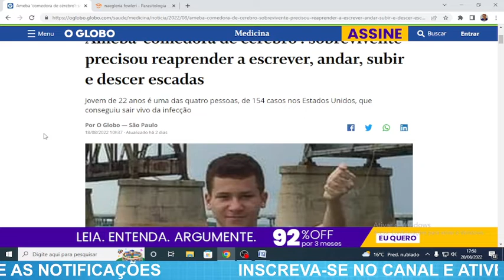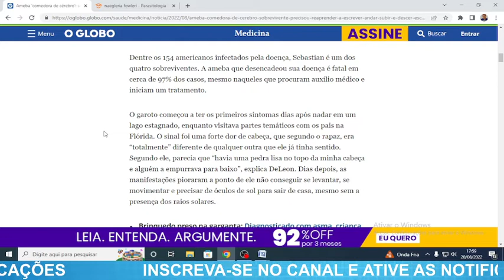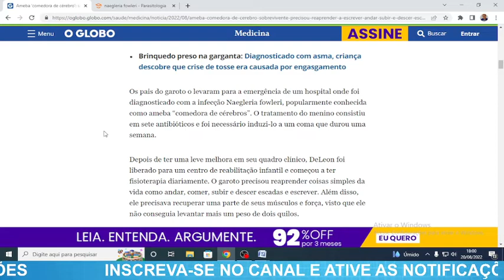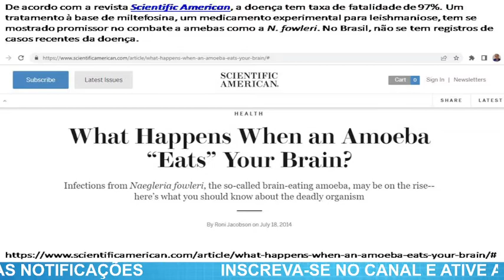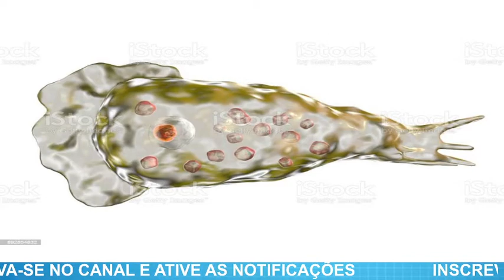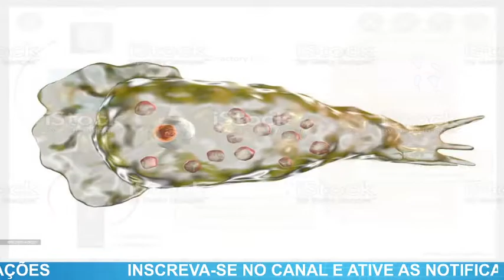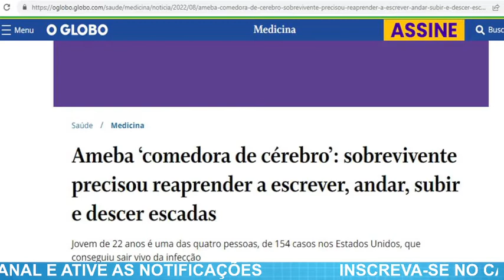Ameba Comedora de Cérebros - Entenda